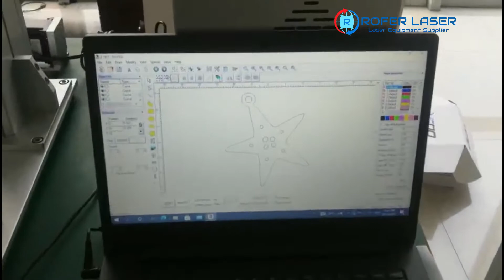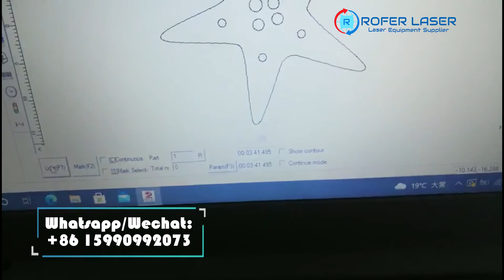60w Jewelry Laser Engraving Cutting Machine: 0.8mm Gold/Silver Name Cutting, Jewelry Necklace Cutter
This is cutting test video for our client before ship out. If you have fiber laser marking machine and do not know how to to cut jewelry name, then can check this video, will help you.

Fiber laser marking machine with laser wavelength of 1064nm can working on all kind metals.
The fiber laser machine with power of 50w, 60w, 80w and 100w are widely used for JEWELRY NAME ENGRAVING CUTTING.

If you have one laser machine but do not know how to operate it, then welcome to my video tutorial on how to cut jewelry name with a fiber laser machine.  If you're looking to engrave and cut gold silver jewelry name with a fiber laser on EZCAD then this is the video for you.

La máquina de marcado láser de fibra con longitud de onda láser de 1064 nm puede trabajar en todo tipo de metales.
La máquina láser de fibra con potencia de 50w, 60w, 80w y 100w es ampliamente utilizada para el CORTE DE GRABADO DE NOMBRES DE JOYAS.

Si tiene una máquina láser pero no sabe cómo operarla, bienvenido a mi video tutorial sobre cómo cortar el nombre de una joyería con una máquina láser de fibra. Si está buscando grabar y cortar el nombre de una joyería de oro y plata con un láser de fibra en EZCAD, este es el video para usted. Si tiene alguna pregunta, no dude en contactarnos.